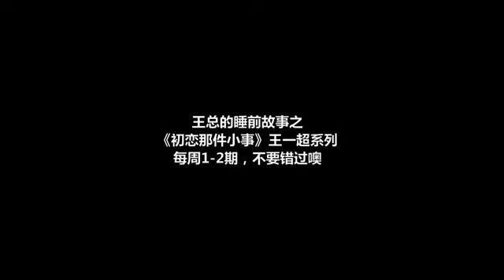王博文睡前故事之王一超學長系列第一期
轉自微博@王總的辦公室

你们一直在期盼着的王一超学长系列睡前故事，终于上线啦！每周六、周日晚各更新一期🎬（工资君保证及时更新，但是不保证时长[doge]）

言归正传。
你好，王一超[米奇比心]

晚安[月亮]@王博文小白  ​​​